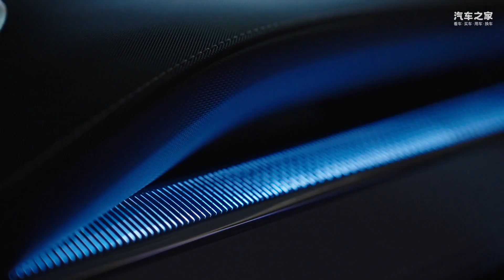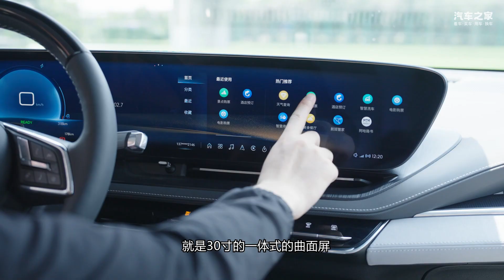越级大五座纯电SUV，为什么别克E5家用可以打满分？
要智能，要品质，更要安全，这正是别克产品为用户创造的核心价值所在。